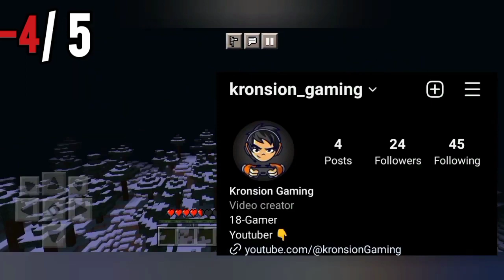😎 V/S @YesSmartyPie 🥵 | Epic Clutches Edit 😈 | Who Is The Best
@YesSmartyPie vs @GamerFleet Clutch comparison

Wassup Gamers,